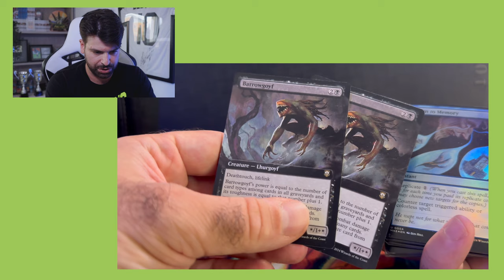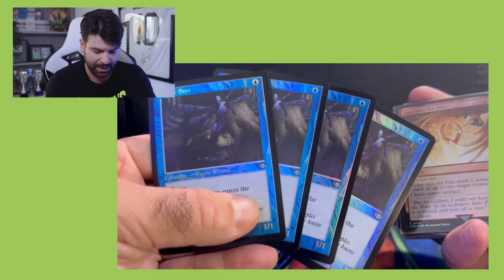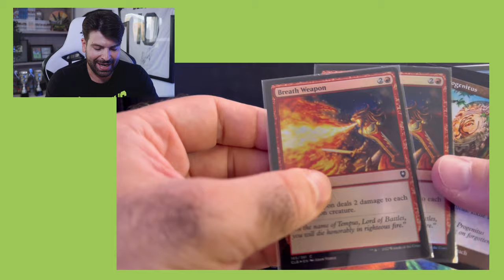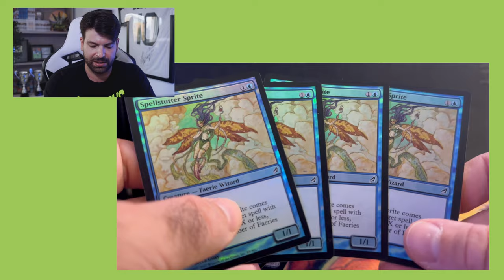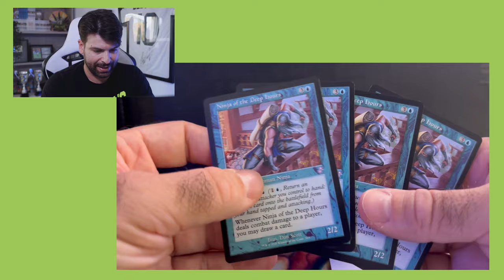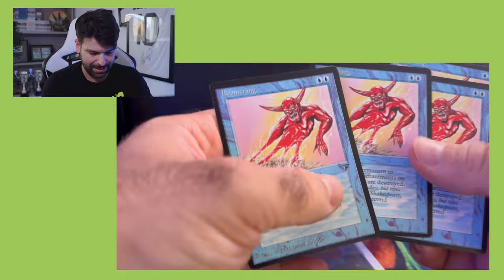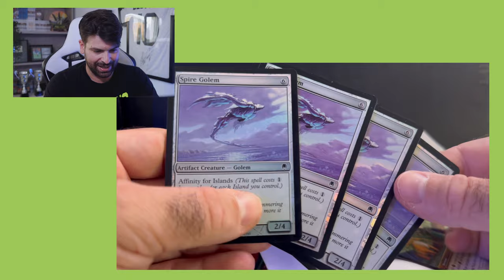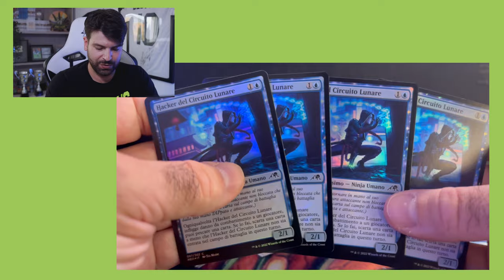CI SONO CASCATO! 😅 HO DECISO DI INIZIARE A GIOCARE PAUPER 😨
Dopo una vita dedicata a Magic e al formato Legacy ho deciso di approcciarmi al formato di sole carte comuni: ecco i miei acquisti in un nuovo pack opening.

Ciao!